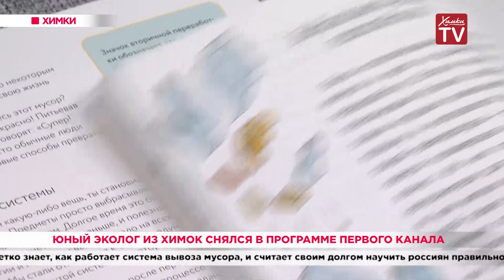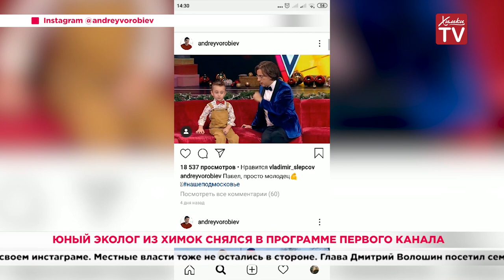Юный эколог из Химок снялся в программе Первого канала. 13.01.20